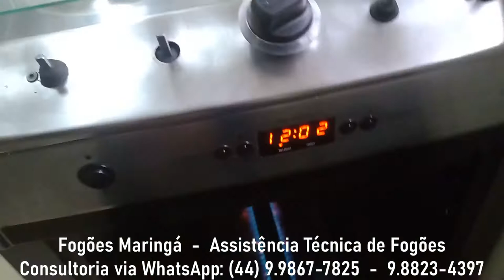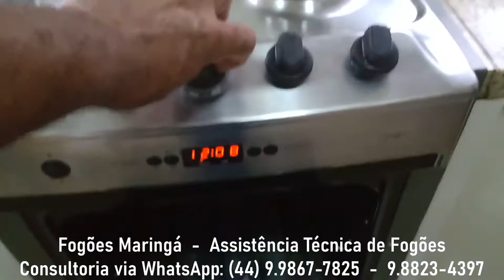Manutenção do forno Brastemp que apagava e não dava para usar o forno.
Apoiem o Canal com um PIX de R$ 10,00.

A cliente reclamou que o forno não ficava aceso e apagava sem poder usar como deveria.
Fogões Maringá - Assistência Técnica de Fogões
Fogões caseiros e industriais. Atendemos residências, buffets, restaurantes, pousadas, hoteis, etc. Pontualidade e compromisso com o bom serviço é a nossa preocupação. Sempre atender bem!
Mais um cliente atendido. Mais um serviço realizado.